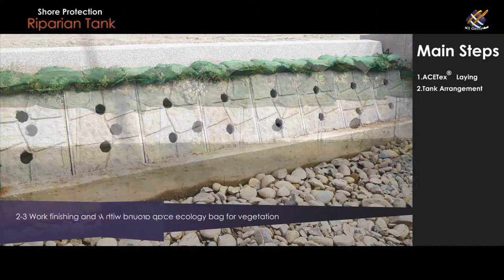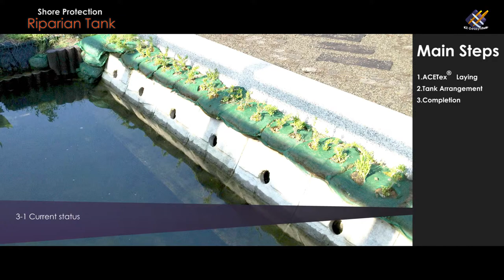Geosynthetic Application | How "Riparian Tank in Shore Protection" is done?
Shore Protection - Ecological Tank
-Concept-
Riparian tanks are hollow concrete casted blocks that provide aesthetic appearance and habitats for aquatics along the water.

-Application-
Waterfront access areas, such as river and pond.

-Characteristics-
1. Making use of in-situ soil.
2. Easy and rapid installation.
3. Good resistance to erosion.
4. Providing an artistic appearance.
5. Providing habitats along the water.

The official website of the ACE Geosynthetics EcoPark is now online. More than 20 engineering application methods can be found in the park. They can be divided into six groups, including Reinforcement Application, Erosion Control, Shore Protection, Landscape Engineering, Environmental Conservation and Other Constructions. The site covers construction works like mechanically stabilized earth (MSE) walls, road embankments, reinforced pavements, landfills, slope protection, ecological ponds, levees, marine structures, and more. Geosynthetic materials such as geogrids, geotextiles, geotextile tubes, geomats and geomembranes have been used in the building of this park.

Geosynthetic products have been in the market for decades. However, many people still do not know what geosynthetics are and what they can do for engineering and construction. The application of geosynthetics can provide more efficient and environmentally friendly approaches to engineering problems.

ACE Geosynthetics designed and constructed this full-scale park to demonstrate some practical designs and applications of geosynthetic systems. The park also advocates for lower environmental impact in construction methods. Of course, there is far more for the visitor to discover. Detailed explanations, such as design drawings, 3D models, construction instructions, construction videos, case studies etc. are offered in the website. Explore the ACE Geosynthetics EcoPark online now to find out how it’s done!